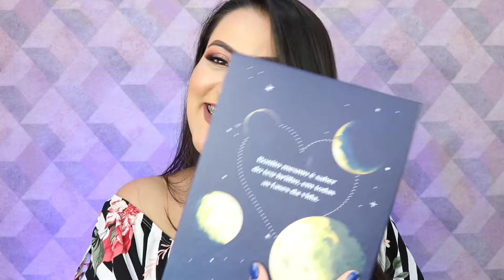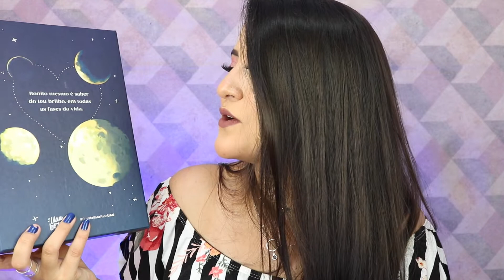UAU BOX - JUNHO 2021 | LETICIA RODRIGUES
Oi Amores, nesse vídeo eu vim mostrar a Uau Box Edição de Maio de 2021.

EU INDICO:

(AQUI VOCÊ COMPRA DIRETO COMIGO)

Caixa extra no segundo mês de assinatura, mas só através do link acima 👆🏻👆🏻

CUPOM PARA GANHAR BRINDES DE INDICAÇÃO : LZCL046